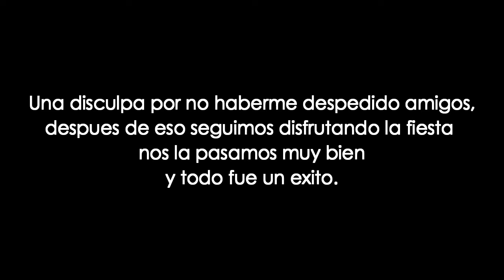LOS XV AÑOS DE MI PRIMA || VLOG